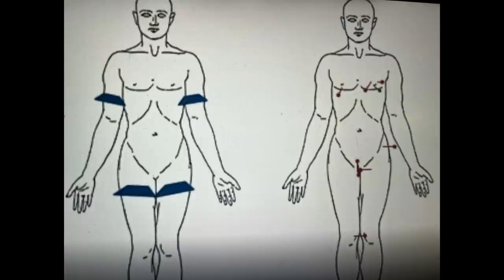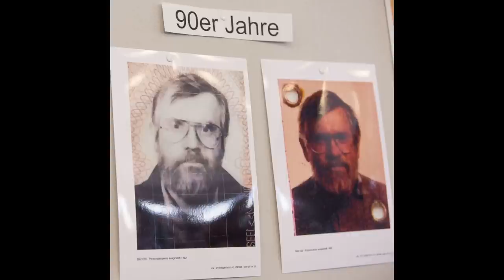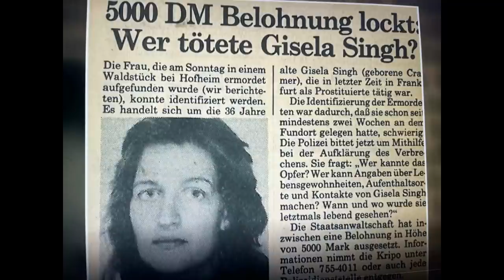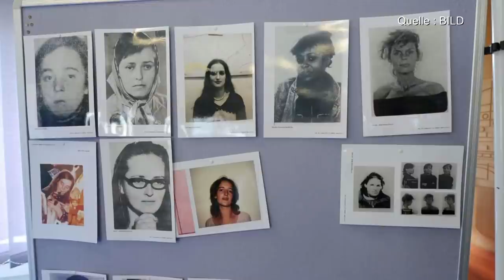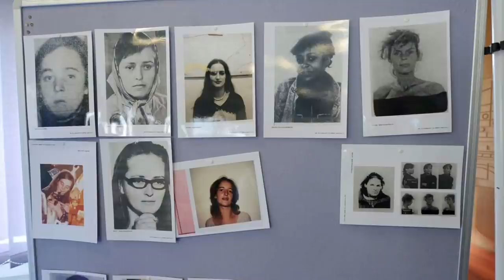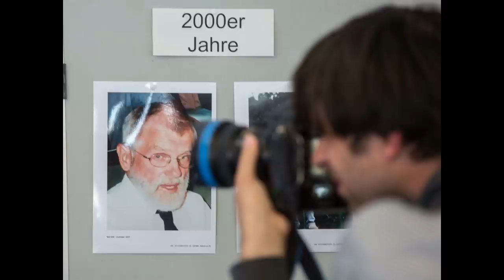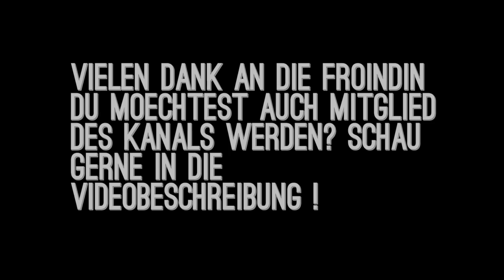War Manfred Seel ein Serienmörder? True Crime Podcast / Doku ( Videocast)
Lias Crime Time
Postfach  : 700106  Bad Oeynhausen

mein Instagram : liascrimetimegermany

Privater Instagram Account : an_wunder_glauben